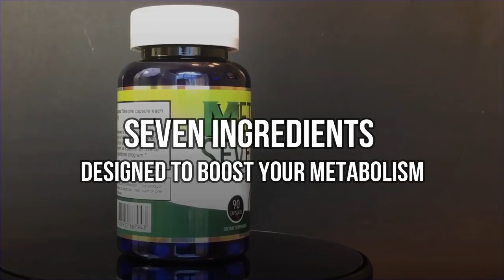Elbow Cyst? How to Treat Tennis Elbow!